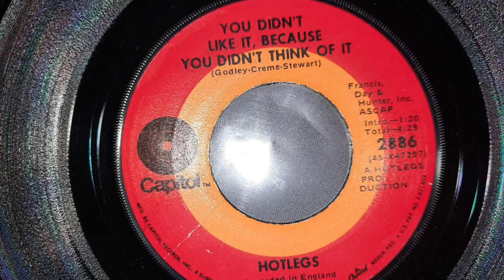Hotlegs-Neanderthal man-you didn't like it beacuase you didn't think of it. 45 RPM vinyl record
the records format is 45 rpm

turntable used:
Crossley